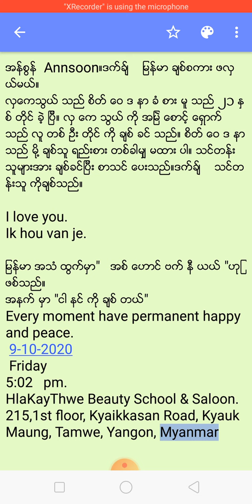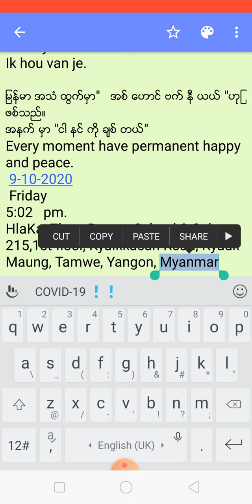အန္စြန္ Annsoon။ဒက္ခ်္ ျမန္မာ ခ်စ္စကား ဖလွယ္မယ္။ လွေကသြယ္ သည္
အန္စြန္  Annsoon။ဒက္ခ်္    ျမန္မာ ခ်စ္စကား ဖလွယ္မယ္။
လွေကသြယ္ သည္ စိတ္ ေဝ ဒ နာ ခံ စား မူ သည္ ၂၁ ႏွစ္ တိုင္ ခဲ့ ျပီ။ လွ ေက သြယ္ ကို အျမဲ ေစာင့္ ေရွာက္ သည္ လူ တစ္ ဦး တိုင္ ကို ခ်စ္ ခင္ သည္။ စိတ္ ေဝ ဒ နာသည္ မို႔ ခ်စ္သူ ရည္းစား တစ္ခါမ်ွ မထား ပါ။ သင္တန္းသူမ်ားအား ခ်စ္ခင္ျပီး စာသင္ ေပးသည္။ဒက္ခ်္    သင္တန္းသူ ကိုခ်စ္သည္။

Ik hou van je.

ျမန္မာ အသံ ထြက္မွာ"   အစ္ ေဟာင္ ဗက္ နီ ယယ္ "ဟုျဖစ္သည္။
အနက္ မွာ "ငါ နင္ ကို ခ်စ္ တယ္"
Every moment have permanent happy and peace.
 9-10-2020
 Friday
5:02   pm.
215,1st floor, Kyaikkasan Road, Kyauk Maung, Tamwe, Yangon, Myanmar